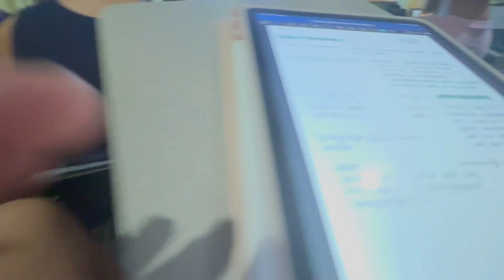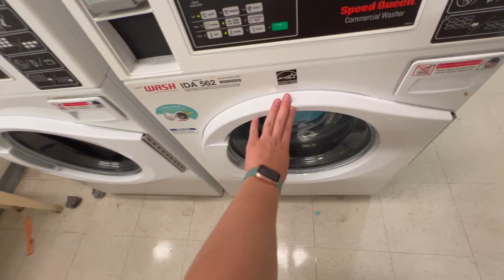i live in hawaii now? FIRST WEEK OF COLLEGE